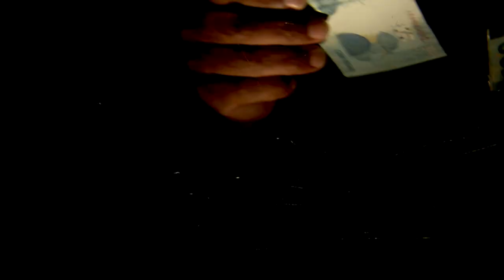Condição financeira de um cônjuge não impede benefício da gratuidade de justiça para o outro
A Terceira Turma do Superior Tribunal de Justiça (STJ) entendeu que a condição financeira do cônjuge não impede, necessariamente, o deferimento do benefício da gratuidade de justiça, sendo necessário verificar se a parte que o requer preenche os pressupostos específicos para a sua concessão. Para o colegiado, tal direito tem natureza personalíssima.